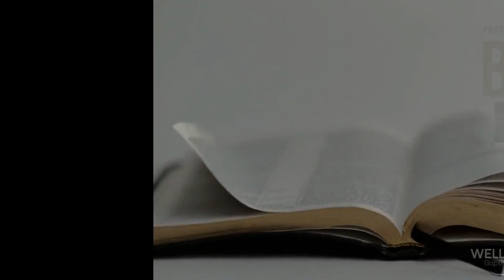Feb 18, Num 12-13